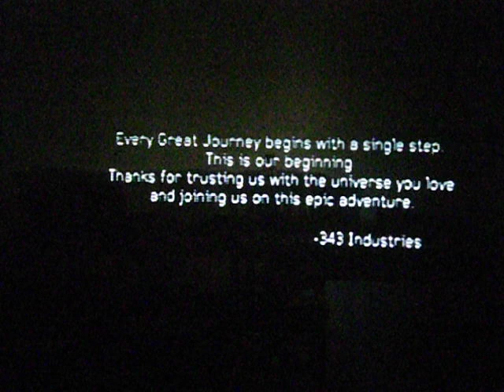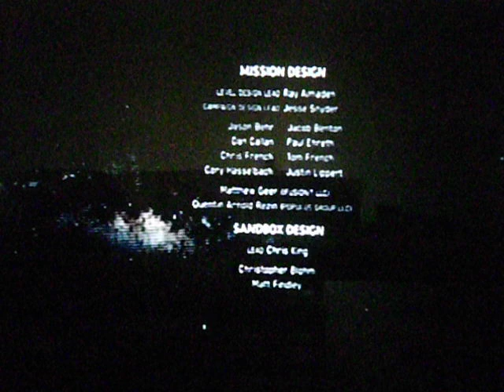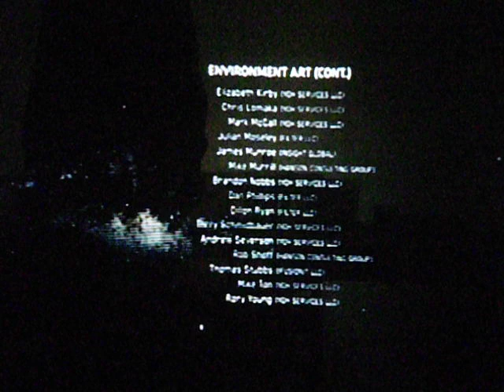"WE'RE JUST HUMAN" SHE ALSO SAID THAT...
SPOILER ALERT!!! THIS IS THE END OF HALO 4 - WELL PART OF THE ENDING OF HALO4!!! Also this is my new background pic. Strong Situations Present in Video TV MA